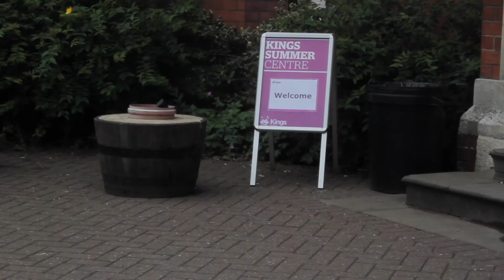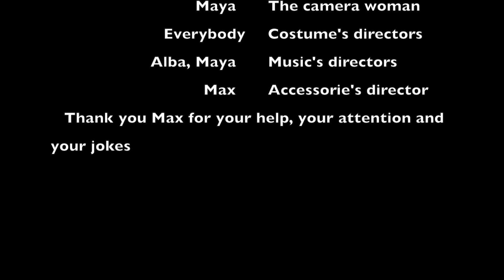CHELTENHAM/ FILM CRAFT:The stolen thief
Video realizado en el taller  Film Craft del programa de Cheltenham